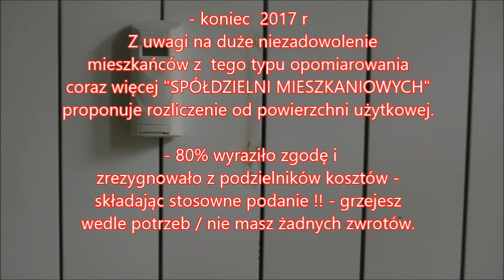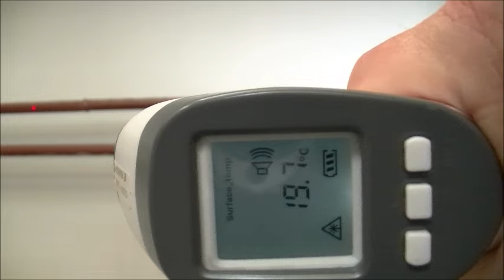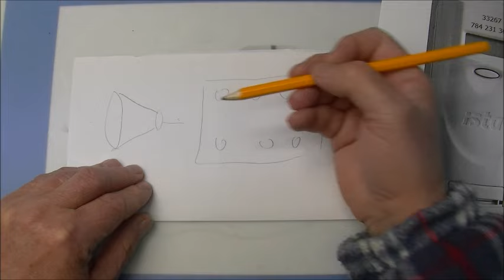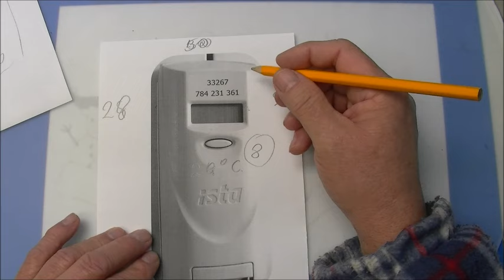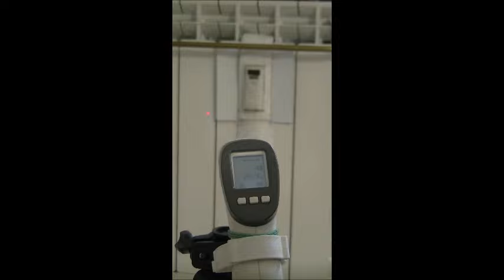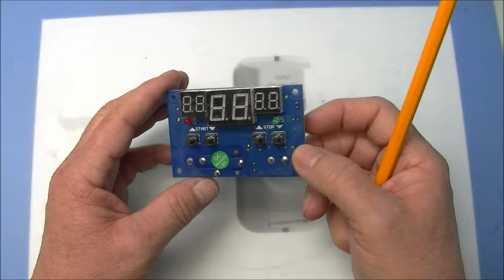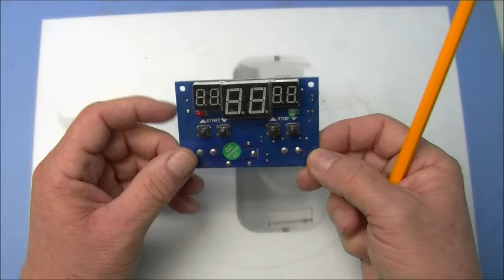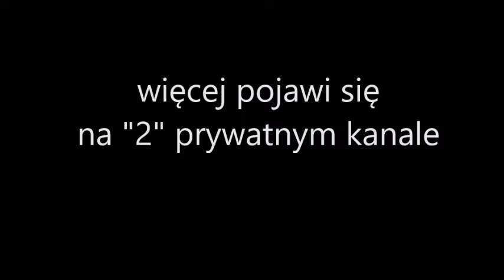jak spowolnić podzielnik kosztów ?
Zaczynamy  sezon grzewczy /2018 r
 idzie zima - grzej jak normalny człowiek , jeśli jeszcze masz okazję  ! - być może niedługo już jej nie będziesz miał !

           PŁACISZ ZA WIRTUALNE ZUŻYCIE CIEPŁA - PRAWDZIWYMI PIENIĘDZMI ! -  poczytaj i obejrzyj film .

  Osobiście jestem PRZECIWNIKIEM PODZIELNIKÓW - za energię trzeba płacić i to jest BEZSPORNE - ale nie za naciąganie do którego dopasowano słowo "OSZCZĘDNOŚCI  ?/ ekologia ? "  - jestem w stanie zgodzić się na rozsądny ryczałt od metra  kwadratowego  / nawet jeśli będzie wygórowany / na chwilę obecną wacha się on w granicy 2 zł - 3,50zł  - uważam ze podzielniki powinni mieć CI którzy zdecydowali się na niegrzanie , bo nie mają takich potrzeb i trzeba to uszanować  jeżeli  wykażą się  zerowym stanem jednostek pod koniec sezonu grzewczego   - łatwo ich namierzyć bo każdego sezonu mają 0 - 20 jednostek.

   PIERWSZE  DOŚWIADCZENIE PRZY PRÓBACH TO:
 -  folia ODBLASKOWA za grzejnikiem - którą większość poleca  - PRZYSPIESZA naliczanie jednostek !
-  bliskość pionów grzewczych  - grzejnik zakręcony / podzielnik nalicza jednostki - duża czułość
-  ODIZOLOWYWANIE PODZIELNIKA od grzejnika  elementami izolacyjnymi  - poluźniane - obniżanie wysokości - nie wpływają     znacząco - na szybkość naliczania jednostek !.
- niekontrolowane ! -- SCHŁADZANIE JAK I PODGRZEWANIE "podzielnika" nie zapobiega naliczaniu / wtedy podzielnik przechodzi w tryb - tak zwanej różnicy temperatur -
PRZYKŁAD 1-  temperatura na podzielniku 10 st / otoczenia 15 / podzielnik zaczyna naliczanie jednostek.
 PRZYKŁAD 2 - temperatura w pomieszczenie 18 stopni / minimalne odkręcenie grzejnika i uzyskanie na nim temperatury  20 stopni  - zaczyna się  POWODUJE NALICZANIE  - jest to normalne gdyż grzejnik  zaczął pobierać ciepłą wodę i powoli się nagrzewa  -  nie myślcie że mając w domu 16 czy 18 stopni - podzielnik zacznie naliczanie dopiero od 23 stopni
 Wszystkie "eksperymenty" przeprowadzałem na grzejniku GŁÓWNYM a  sukcesy wdrażałem na grzejniku WTÓRNYM  /  cały okres sezonu grzewczego "OSTROŻNEGO EKSPERYMENTOWANIEA" kosztował mnie ponad 100  jednostek - co przekłada się na 21 jednostki na grzejniku wtórnym i temperaturę pomieszczeń w tym okresie - 22 - 22,8 stopnia C .
 Jeżeli grzejecie i chcecie uzyskać lepszy efekt - NA GRZEJNIKU trzeba zamontować turbinę (bezgłośna w nocy ) która odciąga a następnie WOLNO WYDMUCHUJE  ciepłe powietrze  - w ten sposób uzyskamy   szybsze nagrzanie  pomieszczenia  o 0,5 - 1,0  stopnia  / czyli np.temperaturę 20,5 stopnia- podbijamy do 21,5 stopni bez  udziału podzielnika .
 Ci co mają pecha i mieszkają w śród  NIEGRZEJĄCYCH - mogę podpowiedzieć jedno z kilku rozwiązań które przetestowałem  - gdyż jak zawsze - ( KIJ MA DWA KOŃCE ! ) -  " RÓŻNICA TEMPERATUR "  - czyli  wykorzystując "wirtualne"  STEROWANIE TEMPERATURAMI - "podzielnik "/ "otoczenie" możemy w dużym stopniu  spowolnić naliczanie  jednostek -  tak - że : z 8  jednostek / 24 godziny - będzie naliczana tylko 1 jednostka /24 a nawet /48 godziny - gdy powierzchnia grzejnika przykładowo ma temperaturę 30 stopni to "płaty grzejnika" na których zamontowano podzielnik muszą być schłodzone do temperatury pokojowej - jednak maksymalna temperatura podzielnika nie może przekroczyć  23/24 stopnie C !  Przy prawidłowo ustawionej automatyce  zamykającej zawór -  pomimo że grzejnik ma 30 /40 stopni podzielnik widzi temperaturę grzejnika 21 stopni a pomieszczenia 22 stopnie /podzielnik  i tak nalicza ale dużo dużo wolniej wolniej !  wszystko skupia się na monitorowaniu  temperatury schładzanego podzielnika  - (jeżeli wydajność schładzania płyt podzielnika spada i temperatura podzielnika zaczyna przekraczać temperaturę otoczenia następuje zamknięcie zaworu grzejnika ) który współpracuje z turbiną wydmuchującą ciepłe powietrze  i samo zamykającym zaworem grzejnika - pobór prądu nie przekracza 0,8 W / rok.
 Do  schładzanie paneli podzielnika - zastosowałem   WENTYLACJĘ HYBRYDOWĄ , CZYLI GRAWITACYJNĄ ZE WSPOMAGANIEM - w tym przypadku  / bez wspomagania - działa  samoistnie  / - kto z uwagą ogląda moje filmy  - po przemyśleniu będzie wiedział o co chodzi.
 Jak i z czego złożyć turbinę i  zawór zamykany automatycznie - pokarzę w następnych odcinkach.
  - Niemniej - jeżeli pojawiła by się   "MOŻLIWOŚĆ"  ,  ODŁĄCZYŁBYM SIĘ OD SIECI i przeszedł na własne ogrzewanie elektryczne.